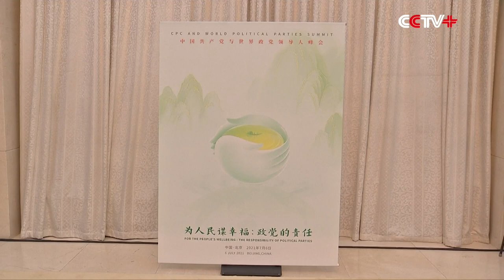Chinese President Xi Jinping to Deliver Keynote Speech at CPC and World Political Parties Summit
The Communist Party of China (CPC) and World Political Parties Summit will be held Tuesday via video link, during which Chinese President Xi Jinping, also general secretary of the CPC Central Committee, will deliver a keynote speech.